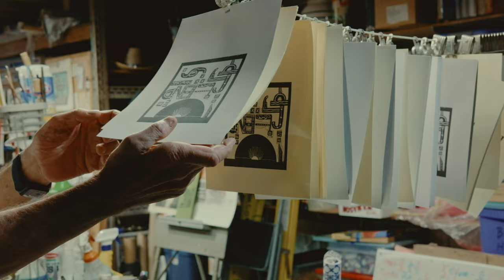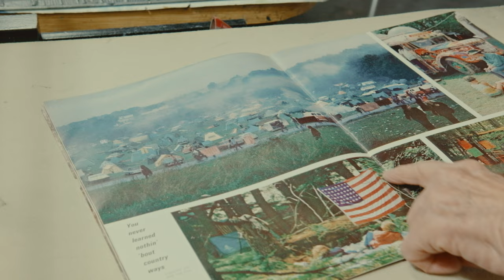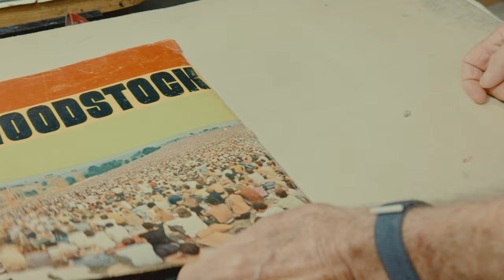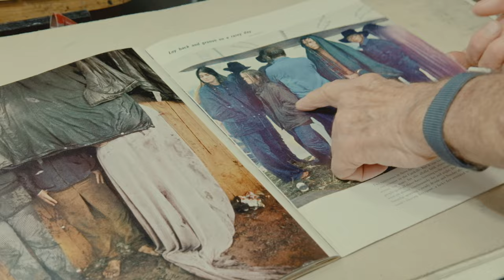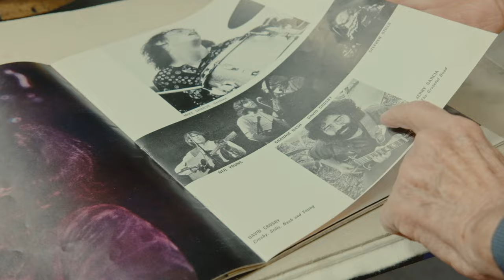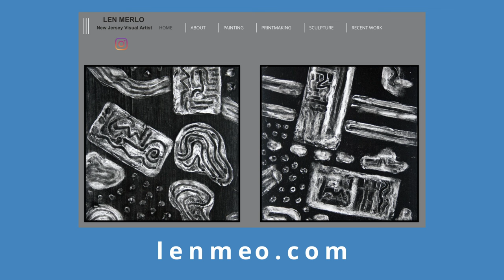Woodstock '69 - Sharing My Story 55 Years Later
Len Merlo is an artist, an educator, a grandfather, and he also experienced one of the greatest cultural events of the 1960's, Woodstock. Len and his friends from Elizebeth New Jersey embarked on a three day journey that unknowingly would leave a lasting impact on the rest of their lives. Although it is estimated that over 400,000 people attended Woodstock in 1969, this is his unique story of the events that took place over all three days of Peace, Love, and Music.